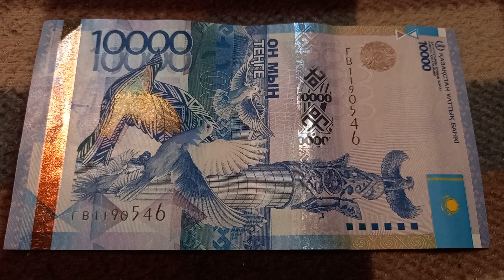Две 1-ки у БАНКНОТЫ 10 000 ТЕНГЕ в № серии ГВ1190546 на байковой поверхности 5-ого Февраля